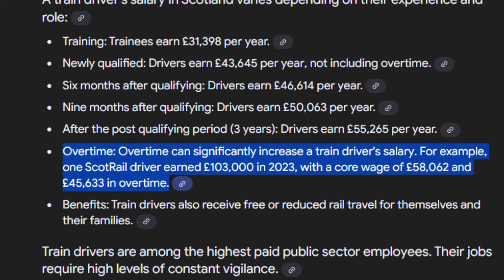The Competency Crisis (Feat. Zeal)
To help cover the costs and time taken on these videos and my research:

Yahweh is Satan: The Genesis of a New Order of the Ages